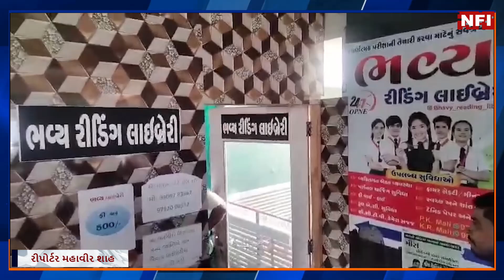DISA : ફાયર સેફ્ટી સુવિધાનો અભાવથી પાંચ લાઇબ્રેરીઓ અને બે ટ્યુશન ક્લાસીસ સીલ